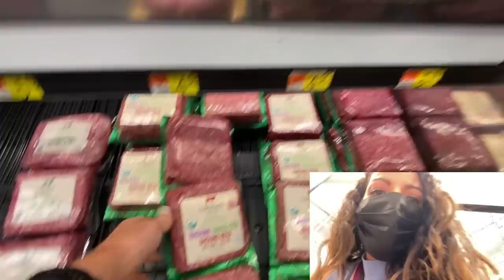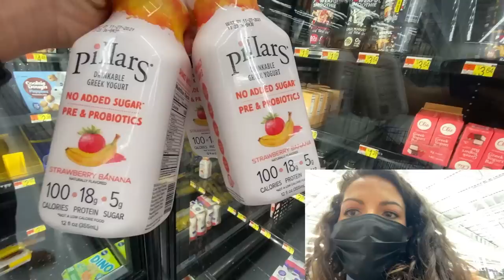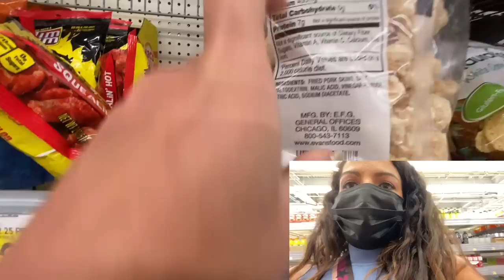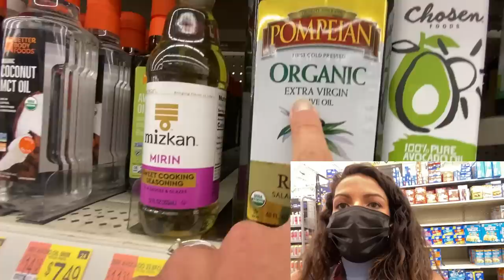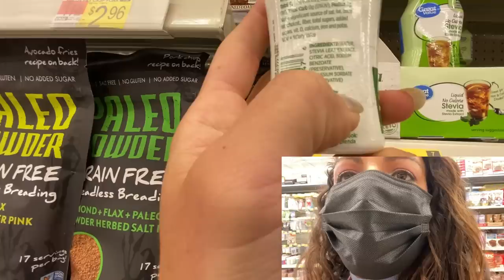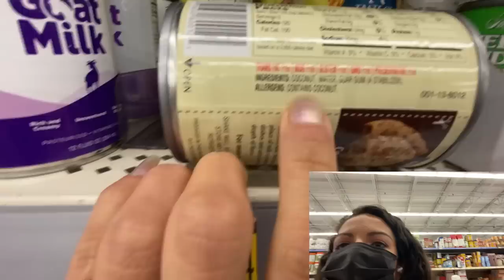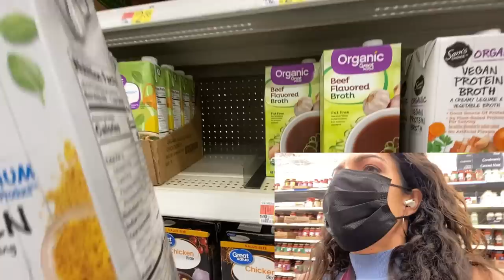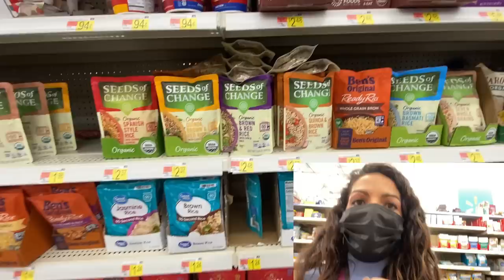Qué Comprar En Walmart Cuando Comienzas Keto o Low Carb 💪🏼Ayuno Intermitente con Maris Rodriguez ⚡️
Lo que compras en el Supermercado es lo más importante a la hora de querer perder peso! Yo te enseño como hacer Ayuno Intermitente para máxima quema de grasa; acompañado de alimentación baja en carbohidratos o low carb. Además mejorarás muchísimo tu salud y calidad de vida.

💸🛒Te Recomiendo esta tienda en linea THRIVE MARKET donde venden todos los productos mencionados con descuentos del 25 - 50%, tú ordenas en tu celular y te llega todo a tú casa sin tener que ir a buscar a diferentes tiendas. Se paga una membresía anual como Costco pero con los ahorros que tendrás la recuperaras rápido.Yo compro mucho aquí por que es mucho mas económico que en las tiendas.

📲 Agenda tu consulta en linea conmigo. Coaching 1 a 1

💪🏽 Compra tu guía para hacer el RETO 21 DIAS DE AYUNO en este enlace

💯 Descarga tu Lista gratis de Alimentos para perder peso

💞Únete gratis al grupo MÉTODO MARIS en facebook para perder peso de una vez y para siempre

🛍 MIS PRODUCTOS FAVORITOS EN AMAZON

Descargo de Responsabilidad MEDICA: La información que comparte Maris Rodríguez, correo electrónico, videos, clases, pagina web no pretende ni implica ser sustituto del consejo medico profesional, diagnóstico o tratamiento. Todo el contenido, incluso texto, graficos, imágenes e información, contenido o disponible a travez de lo que Maris Rodriguez comparte es solo para fines de información general. Maris Rodriguez LLC, Maris Rodriguez, Metodo Maris no se hacen responsables ni asumen ninguna responsabilidad por la exactitud de la información contenida o disponible a travez de este RETO, correo electronico, clase, video o sitio web; y dicha información. Esta sujeta a cambios sin previo aviso. Se le recomienda que confirme cualquier información obtenida contras fuentes, y que revise toda la información sobre cualquier condición medica o tratamiento con su medico.NUNCA RETRASE BUSCAR TRATAMIENTO MEDICO POR ALGO QUE HA LEIDO, ESCUCHADO O ACCEDIDO A TRAVES DE ESTE RETO YO PUEDO  O METODO MARIS O MARIS RODRIGUEZ LLC. Maris Rodriguez LLC no es responsable de ningún consejo, curso de tratamiento, diagnostico o cualquier otra información, servicios o productos que obtengas a través de Maris Rodriguez, RETO YO PUEDO, correo electronico, sitio web, videos o clases.
MARIS RODRIGUEZ LLC, Maris Rodriguez, Metodo Maris No tiene la finalidad de proporcionar asesoramiento medico. La información que recibes de ella no debe ser usado para diagnosticar y no es sustituto de un examen medico, ni para curar, tratar, prescribir ninguna enfermedad. No crea una relación nutricionista-cliente entre Maris Rodriguez y tú. Tu no debes hacer ningún cambio a las indicaciones de tu medico o ninguna dieta sin antes consultar con tu medico de cabecera. Siempre pregúntale a tu medico, nutricionista o algún otro medico calificado Cualquier pregunta o duda que tengas acerca de tu condición medica. MARIS RODRIGUEZ y METODO MARIS no son responsables por ningún consejo, tratamiento, diagnóstico medico o cualquier otra información, servicios o productos que tu obtengas por medio de este video o sitio web